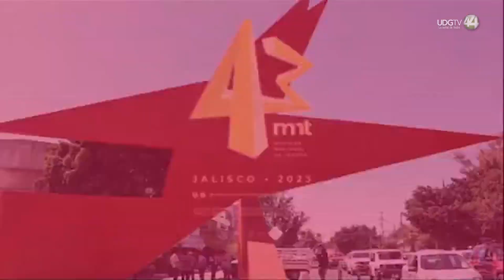Jalisco será sede de la Muestra Nacional de Teatro 2023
La edición 43 de la Muestra Nacional de Teatro se llevará a cabo en Guadalajara, del 9 al 18 de noviembre, con creativos escénicos de 16 estados.